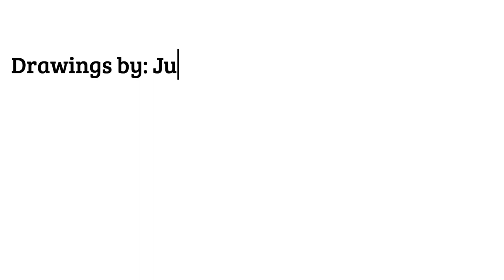A Vampire's Paradox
Edmnix (Writer/Editor/Director/Shading)

Bella Sapphire (Nissa)

Katabelle Ansari (Tanith)

Glad the Lad (Pastor)